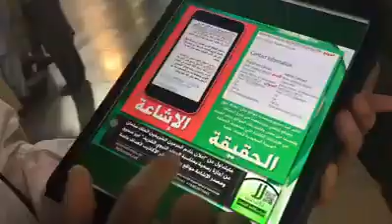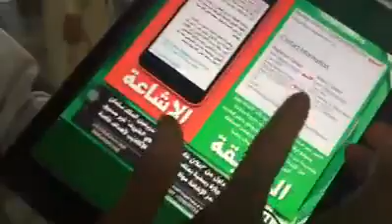Klarifikasi Maulid Nabi di Arab Saudi dari Mahasiswa Universitas Islam Madinah